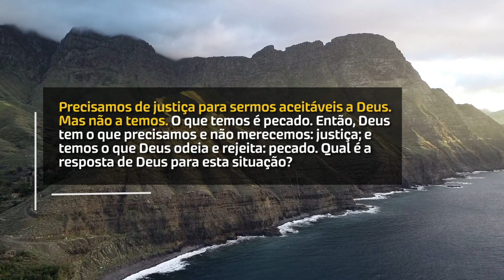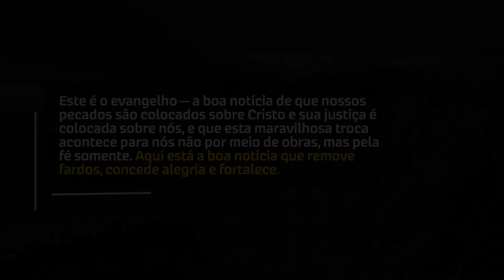A Maravilhosa Troca (John Piper) | Devocional Diário #416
A Maravilhosa Troca (John Piper)

Este é o evangelho — a boa notícia de que nossos pecados são colocados sobre Cristo e sua justiça é colocada sobre nós, e que esta maravilhosa troca acontece para nós não por meio de obras, mas pela fé somente. Aqui está a boa notícia que remove fardos, concede alegria e fortalece.